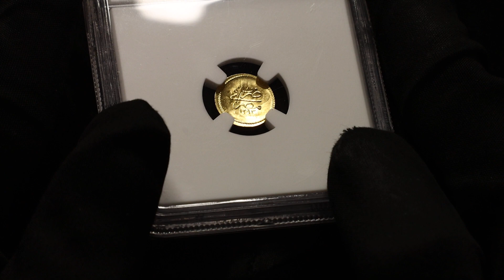Lot 643 Egypt 5 Qirsh 1881 AH 1293//7 NGC MS 67